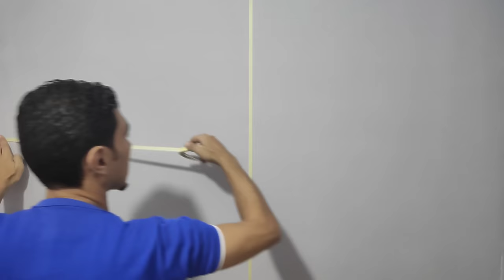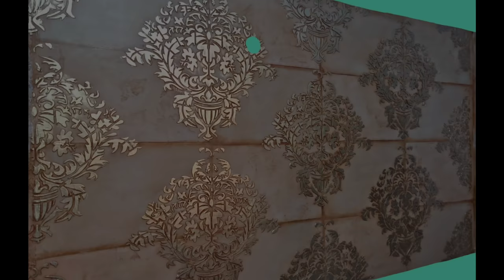بالمعجون العادي اعمل ديكور الطوب الاثري الفاخر With putty, make a luxurious antique brick decor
شرح عمل ديكور الطوب الاثري مع الاستنسل بستخدام معجون حوائط عادي والجليز بسهوله ليعطينا مظهر فاخر جدا للحوائط
لمواد المستخدمه : معجون جاهز _ بلاستك نص لامع _ جليز _ ذهبي بودر بلجيكي

من هنا